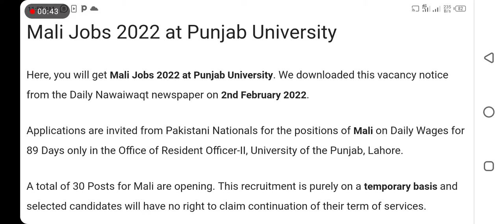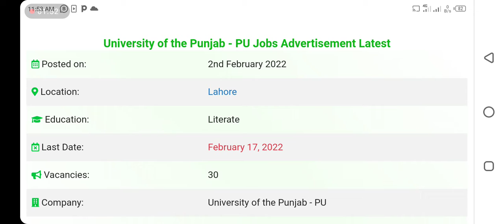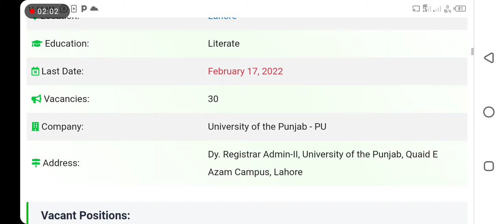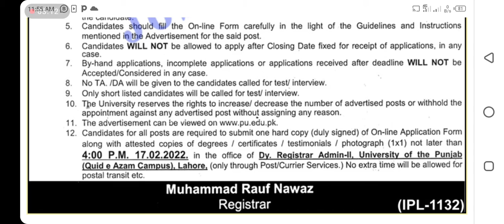Punjab University jobs 2022